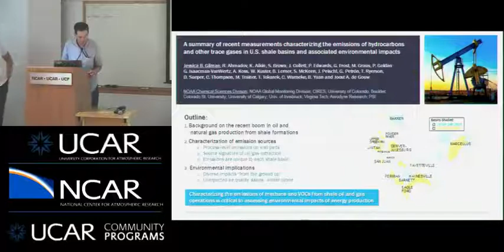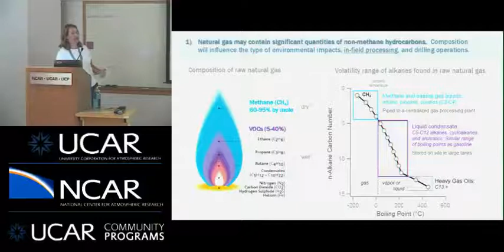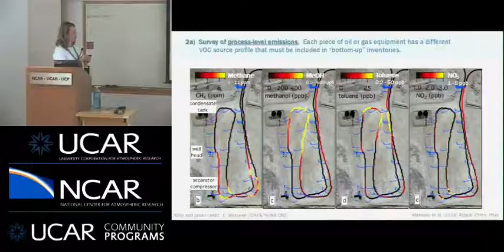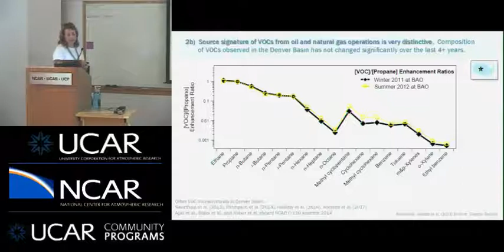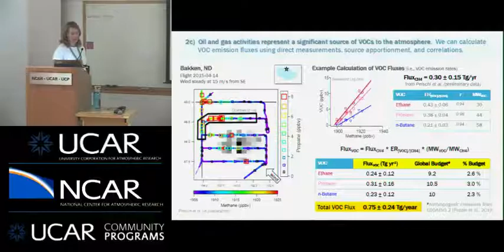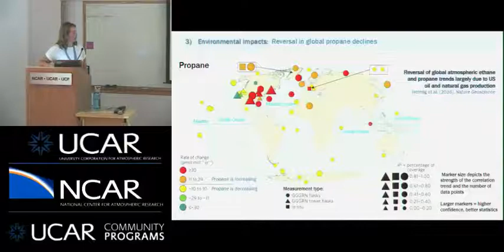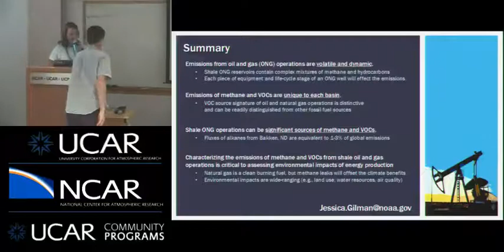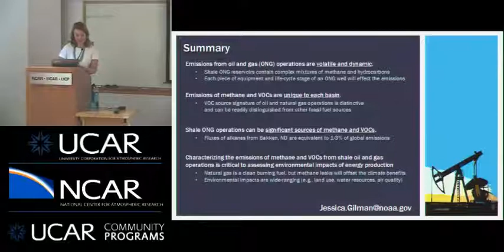Jessica Gilman: Summary of measurements characterizing emissions of hydrocarbons & other trace gases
A summary of recent measurements characterizing the emissions of hydrocarbons and other trace gases in several U.S. shale basins and associated environmental impacts of shale oil/gas production

Speaker: Dr. Jessica B. Gilman, Chemical Sciences Division NOAA Earth Systems Laboratory

Abstract:

Production of crude oil and natural gas from shale reservoirs has increased substantially over the last decade and now accounts for over half of the natural gas produced in the U.S. The “shale boom” has resulted in a recent and unprecedented increase in the domestic production of methane (CH4 ) and non-methane volatile organic compounds (VOCs). Methane is an important greenhouse gas and the emission of VOCs may contribute to the secondary formation of tropospheric ozone and organic particles. The emissions of air toxics such as hydrogen sulfide (H2S) and benzene may further degrade local air quality. Characterizing the emissions of methane, VOCs, and other trace gases from shale oil and gas operations is critical to assessing environmental impacts of energy production.

This presentation will summarize the efforts of NOAA and colleagues to characterize the emissions of a full suite of VOCs and other trace gases emitted from oil and gas activities in 14 U.S. shale basins between 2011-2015. These measurements cover a range of spatial scales from process-level emissions on individual well pads in Utah and Colorado to basin-wide emissions in production areas from the Bakken (North Dakota) to the Eagle Ford (southern Texas) formations. NOAA has developed and deployed a variety of state-of the-art instrumentation and measurement platforms to compile the most chemically detailed analysis of the largest number of shale basins constituting over 70% of the shale oil/gas production in the U.S. The goal of this presentation is to demonstrate that emissions of methane and VOCs are distinctive and unique to each shale basin studied and represent a significant anthropogenic emission source. A brief review of a variety of environmental impacts linked to shale oil and natural gas operations will be presented.